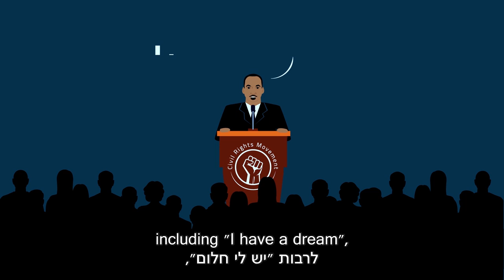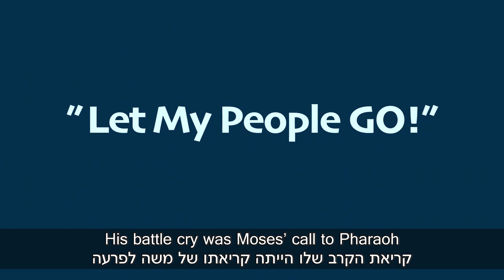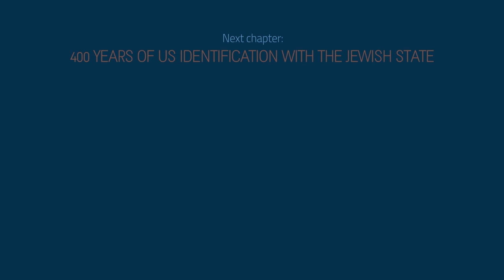The U.S. Israel Nexus: Chapter 4 -The Abolitionist Movement Inspired by Moses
“Go Down Moses, way down in Egypt land, tell old Pharaoh to let my people go” are the lyrics of the anti-slavery anthem of black slaves taken from the Biblical verses in the Book of Exodus.

The Bible, Moses, and the Israelite's Exodus provided American Black slaves with hope and strength. They prayed for their own Exodus, trusting that God opposed black slavery in the US as he had opposed Jewish slavery in ancient Egypt.

The Colonists of early America were not the only ones who identified with the Bible and the Jewish People. Moses and the Biblical Exodus played a key role in the formation of the Abolitionist anti-slavery movement.

“Mama Moses” was the nickname for Harriet Tubman, a black woman born into slavery, who escaped in 1849. She initiated the Underground Railroad, which freed Black slaves through a network of secret routes and safe houses.
Harriet Beecher Stowe, author of the anti-slavery novel “Uncle Tom’s Cabin,” assisted Mama Moses in running the Underground Railroad, and was very active in the Hebraist movement, which aimed to make Hebrew an official US language.

Martin Luther King, Jr., famed leader of the Civil Rights Movement based many of his sermons and speeches - including "I have a dream" - on Moses and the Jewish liberation from slavery in Egypt. He also quoted many verses from Psalms, Jeremiah, Isaiah and Amos.
His battle cry was Moses’ call to Pharaoh: “Let My People Go!”

President Abraham Lincoln was another activist for freedom. His study of the Bible bolstered his determination to abolish slavery. In his second inaugural address, he stated: “[The Bible] is the best gift God has given to man. The rebirth of Israel as a nation-state is a noble dream, shared by many Americans…”

It was not until 1865, when the 13th Amendment to the US Constitution was ratified, that all black slaves were freed to an exodus to their own.